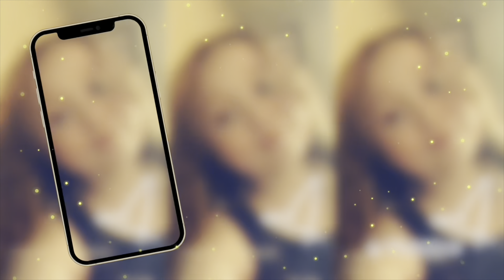Day in my life as a high school senior🎓|in person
Welcome back to my channel if you are new,if you aren’t welcome backkkk I hope y’all enjoy this video this is actually how my day in my life goes but I don’t go to the bank that much but make sure you like,comment,subscribe and make sure you turn on post notifications on so you know when I post so y’all don’t miss a video and tell me down below what you would like to see next my schedule is really all messed up because work and school now but I’m trying to get 2 videos out during the week and yeah I’ll see y’all in the next video❤️dayinthelife

𝙂𝙚𝙩 𝙩𝙤 𝙠𝙣𝙤𝙬 𝙢𝙚🤍
𝙉𝙖𝙢𝙚-𝙡𝙚𝙨𝙡𝙞𝙚 𝙗𝙡𝙖𝙞𝙧
𝘼𝙜𝙚-17
𝙁𝙧𝙤𝙢-𝙠𝙚𝙣𝙩𝙪𝙘𝙠𝙮📍
𝙂𝙧𝙖𝙙𝙚-𝙨𝙚𝙣𝙞𝙤𝙧🎓
𝙋𝙝𝙤𝙣𝙚-𝙞𝙥𝙝𝙤𝙣𝙚 12
𝙀𝙙𝙞𝙩𝙞𝙣𝙜 𝙨𝙤𝙛𝙩𝙬𝙖𝙧𝙚-𝙞𝙢𝙤𝙫𝙞𝙚🎥
𝙁𝙖𝙫𝙤𝙧𝙞𝙩𝙚 𝙥𝙡𝙖𝙘𝙚𝙨 𝙩𝙤 𝙨𝙝𝙤𝙥!!
Shein
Old navy
Amazon
Walmart
𝙃𝙤𝙬 𝙩𝙤 𝙨𝙩𝙖𝙮 𝙢𝙤𝙩𝙞𝙫𝙖𝙩𝙚𝙙:
-Never give up on anything you set your mind too
-Always have ideas or think ahead
-Be patient your gonna reach your goal
-Always look at the better in things
-Don’t let anyone put you down
-Never doubt yourself
-Don’t let anyone tell you what you can’t do
-Always have a plan B
-Have faith
Sub count-460✨
Sub count goal-700✨
𝘼𝙥𝙥𝙨 𝙄 𝙪𝙨𝙚 😙
Picsart
KineMaster
Phonto
SuperimposeX